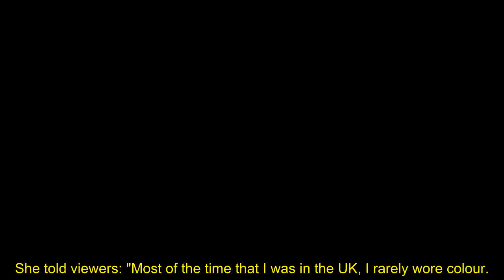Kate Middleton and Sophie squash Meghan's Netflix claim with co-ordinated looks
Kate Middleton and Sophie, Duchess of Edinburgh wore matching blue looks today at a Garden Party in Buckingham Palace.

The senior royals wore almost identical outfits, seeming to refute a claim made by Meghan in the Netflix documentary Harry & Meghan.